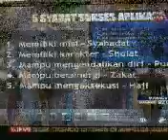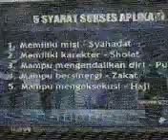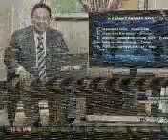pendidikan disiplin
disampaikan oleh dr ary ginanjar